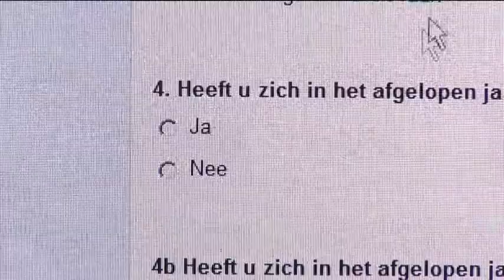SP houdt enquête over Taxbus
De SP gaat een enquête houden onder gebruikers van de Taxbus. Taxbus is begin dit jaar overgenomen door een andere vervoerder: De Vallei.